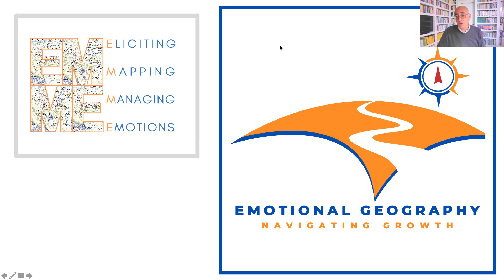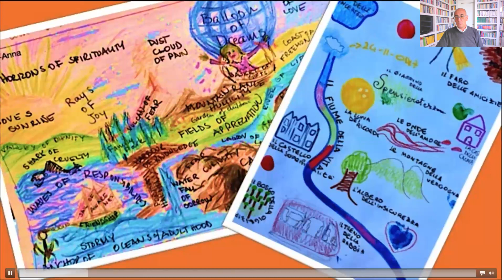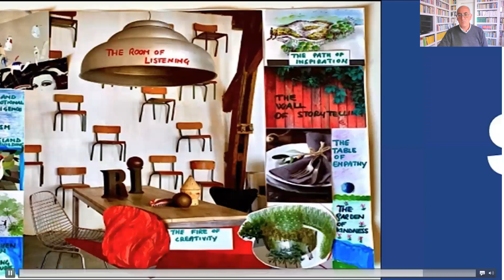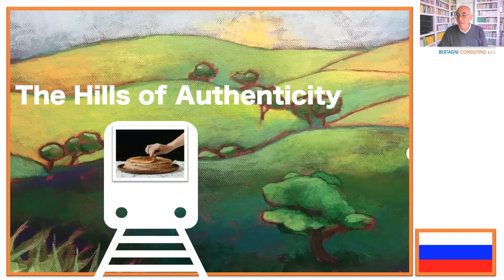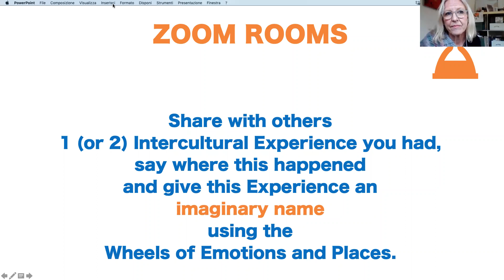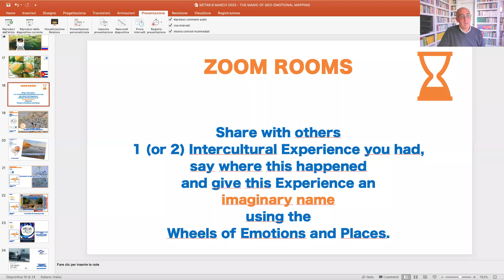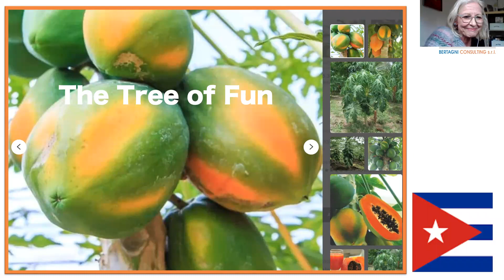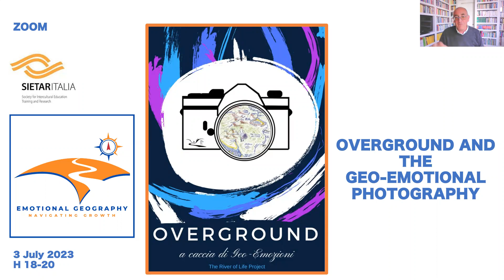29th DMeetUp "Map Out Your Emotions" with Marco Bertagni